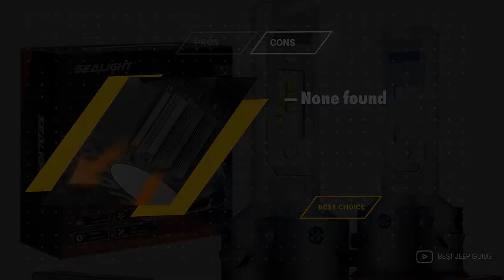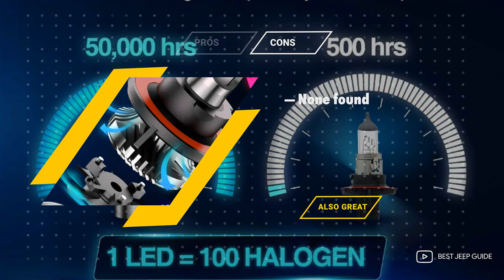🥇TOP 5: Best LED Headlight Bulbs for Jeep Wrangler JK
Looking for the best led headlight bulbs for Jeep Wrangler JK? In this video we'll consider 5 led replacement bulbs for jeep jk and find out which one is the best for it's value and price.

► Links to Jeep JK LED headlight bulbs we listed in this video:
► 1. SEALIGHT H13/9008
► 2. BEAMTECH H13/9008
► 3. Torchbeam T2 H13/9008
► 4. Marsauto H13/9008
► 5. Fahren H13/9008

Table of Contents:
0:00​​​​ - Introduction
0:30​​​​ - SEALIGHT H13/9008 LED Bulbs
1:06​​​ - BEAMTECH H13 LED Bulbs
1:42 - Torchbeam T2 H13/9008 LED Bulbs Kit
2:19​​​ - Marsauto H13/9008 LED Bulbs
2:56​​​​ - Fahren 9008/H13 LED Headlight Bulbs
3:30 - Conclusion

Jeep Wrangler JK Generation Bulb Numbers
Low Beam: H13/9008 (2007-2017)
High Beam: H/L
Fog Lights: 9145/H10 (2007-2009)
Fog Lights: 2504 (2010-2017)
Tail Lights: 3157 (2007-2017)